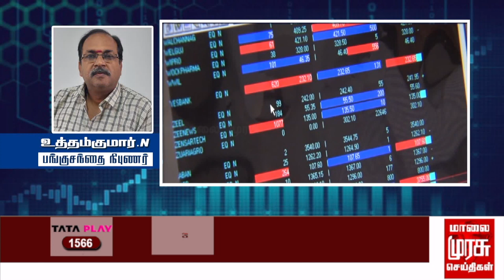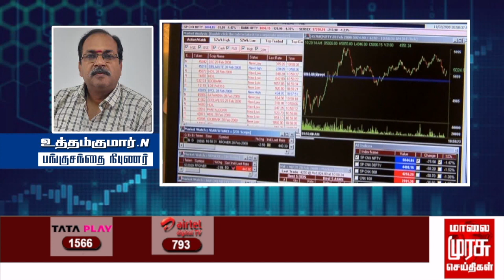இன்றைய பங்குச்சந்தை நிலவரம் | 29-03-2023 | Sensex | Share Market | Kathiravan | Vanigam